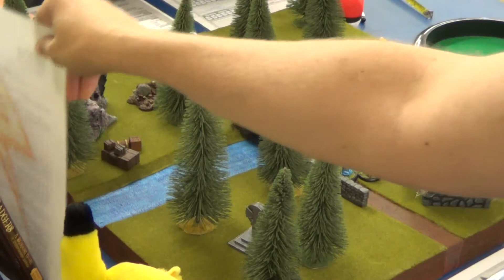TSA Opendoor: Burrows and Badgers participation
One of the games presented at the 2018 opendoor at TSA

Take a peek at more of my geeky adventures over at my blog page, Società di archeologia e cimeli, which you can find over at this URL: